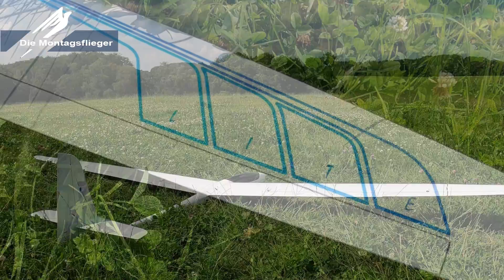Alpina 4001 LITE Tangent Modelltechnik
2021 Fliegender Koffer - Die Montagsflieger - Georg Dissen